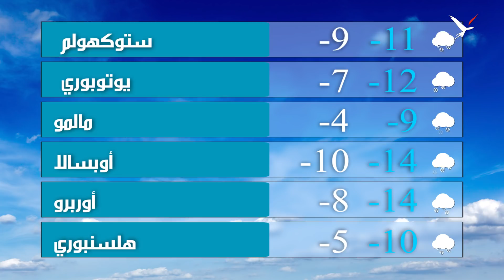البرلمان السويدي يناقش قانون تصدير الأسلحة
البرلمان السويدي يناقش قانون تصدير الأسلحة، وذلك بعد تصاعد الجدل مؤخراً حول قيام السويد بتصدير السلاح الى دول توصف بأنها “دكتاتورية”